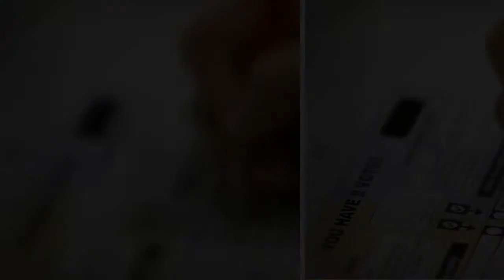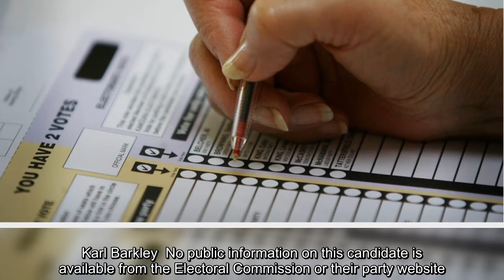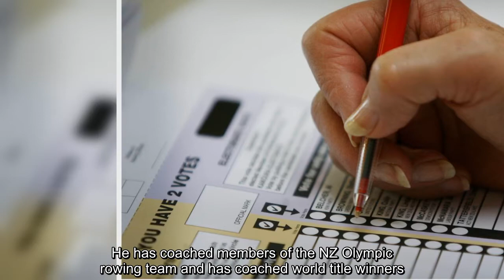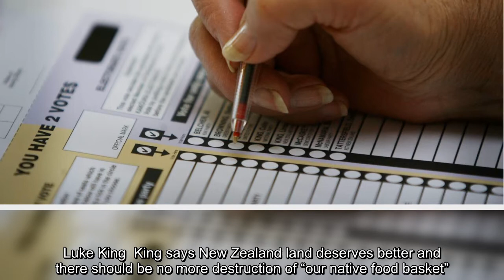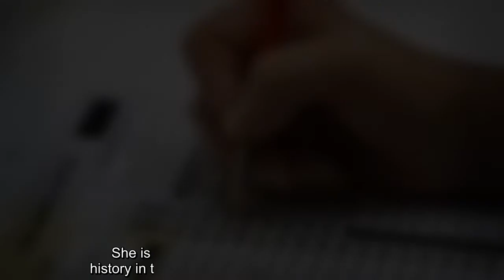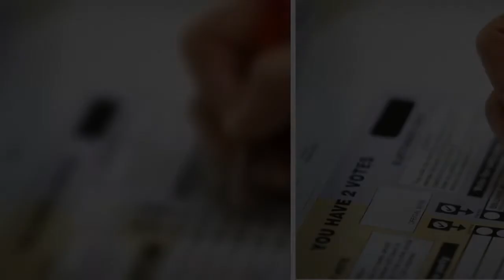Election 2020: West Coast-Tasman candidates for local MP